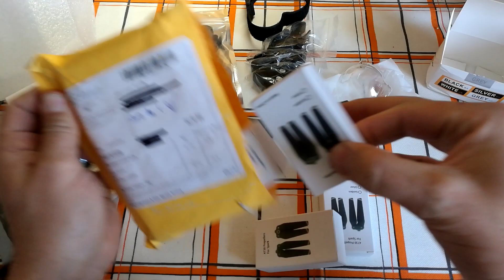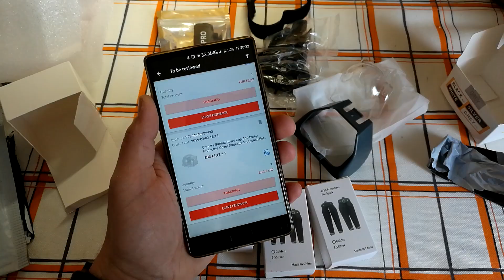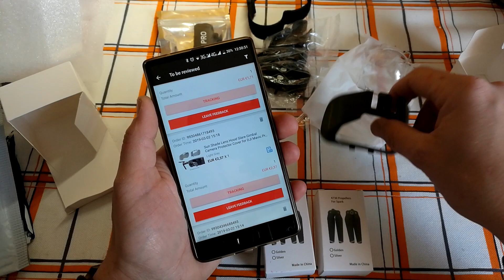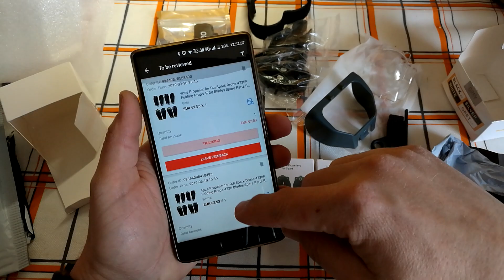Drónos - KICSOMAGOLTAM (2. rész)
...(sok)minden ami kellhet egy Mavic Pro-hoz!
Accesories For Mavic Pro
Itt mindent megtaláltok